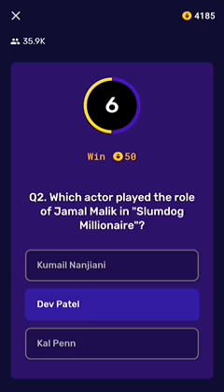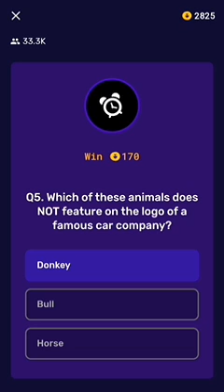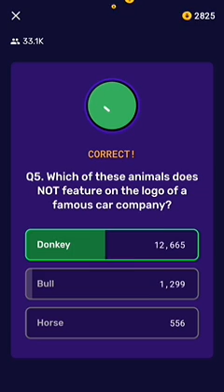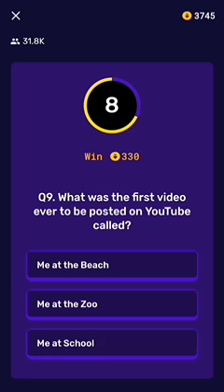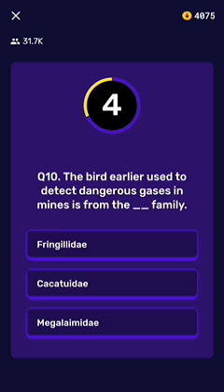Lunchtime loco full game 8 January 1:30 pm